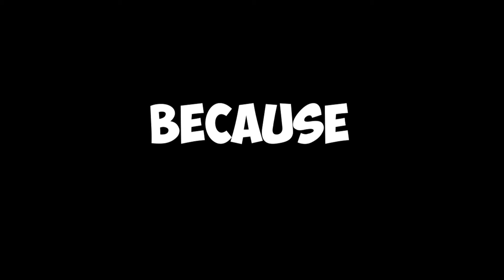Becoming A *BEAST* With The Archer Kit!!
Today StumpyFatEars plays Roblox Bedwars, he buys the tactical crossbow available with the archer kit and he rages and snipes other people.

About:
My name is StumpyFatEars, I have been making videos since I was 10. At the start of 2020, I launched this channel. At the start of 2021, we were at around 65 subscribers. We are now around 75 and I am so proud of myself to get this far, I don't know what the future will hold. But, as long as I can remember, (probably like when I was 5 or something), I wanted to become a YouTuber, and, now that I am sort of doing that. It means a lot to me. A lot of views have dropped on my videos, and I am not gaining many subscribers. Remember that at the moment, I am not gaining any money whatsoever from YouTube or any other online platform, I pay for everything in my videos, Robux, Mic, etc. And I don't even get pocket money, I get it from Mowing the Lawn, and I had an old crappy job of delivering Junk Mail around where I live. I want to be able to produce better and more quality content but: 1. I run all my games on a laptop, not even meant for gaming, the laptop is my parents, I do not have administrator perms.
2. I can't afford a better PC or a PC in general.
3. I have crappy internet.
4. I am strictly allowed 2hrs a day for gaming, only on weekends as well. I only get my editing and other things like that done during the week in between my homework and other opportunities.

                            An online and local party game of teamwork and betrayal for 4-10 players...in space!

                      GeoFS is a real flight simulator and provides a realistic physics engine. Flight dynamics is based on the laws of physics and simulate lift, drag and stall on all aircraft surfaces as you fly. Controls and instruments are simplified to make everything easier, even without any experience. Aircraft have been tweaked to match real-life performance.

                    Join a world where you design, create and pilot your own air sea rescue service. Release your inner hero as you battle fierce storms out at sea to rescue those in need.

                        VRChat offers an endless collection of social VR experiences by giving the power of creation to its community.

                        A choose-your-own-path where failing is more fun than succeeding.

   - And other games that I play randomly